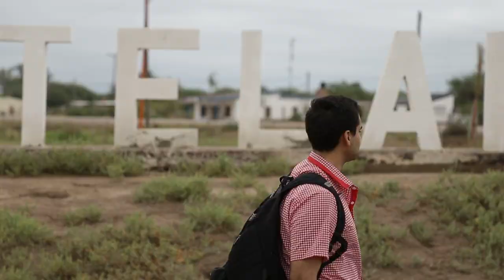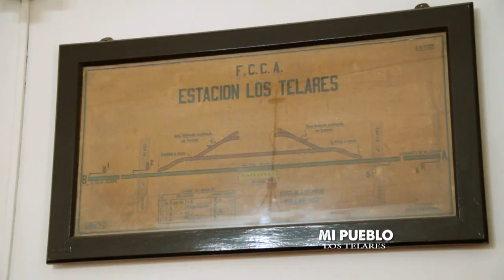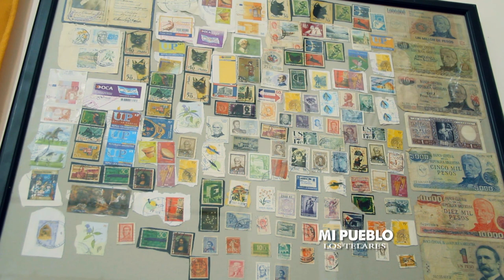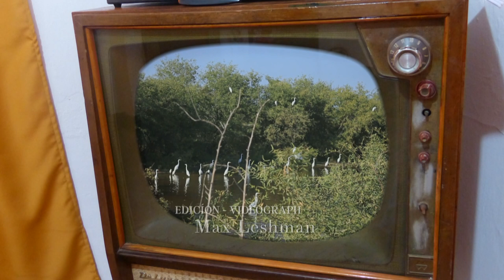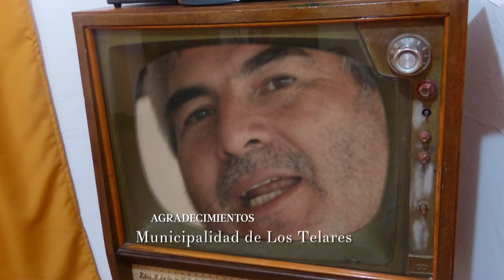MI PUEBLO - Capítulo 14: Los Telares (2016) HD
Los Telares - Santiago del Estero - Argentina - 2016 - Segunda Temporada- FIESTA DEL SEÑOR DE LA PACIENCIA